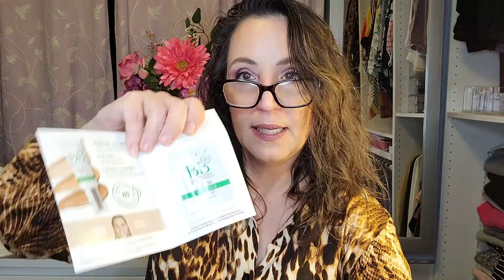SMALL SHOPPING HAUL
Hello there wonderful YouTube family,  Had a little but of fun turning a chore (going to get meds) into an outing. But a little bit of makeup and a sweater. (my husband hates it so it's going back. No control, I trust his judgment he knows what looks good on me). So, I thought you guys would like to see it and be happy for me. Was finally able to get the pack of face powders from QUO Beauty, (a drugstore brand here in Canada which is cruelty free and vegan and amazing) Got my first eyeshadow crayon from Pixi also. I have used many Pixi products but never that.